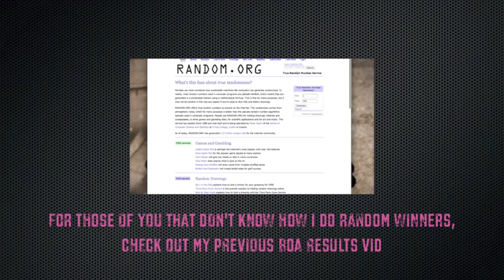Board of Awesomeness Challenge 3/14/13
Board of Awesomeness Challenge: All you have to do is guess the character in the collage (5 total). Please include the # so I know which one you are talking about.

I only accept answers in the comments of this video, no where else.

The comments will be private, so only I will be able to see them.

I will be choosing random winners with a random # generator.

Have fun!